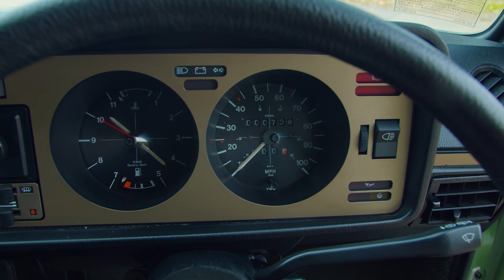1980 Volkswagen Golf Mk 1 GLD (738 miles)